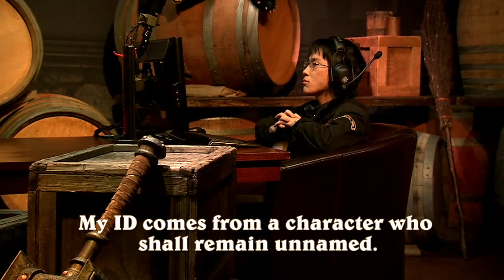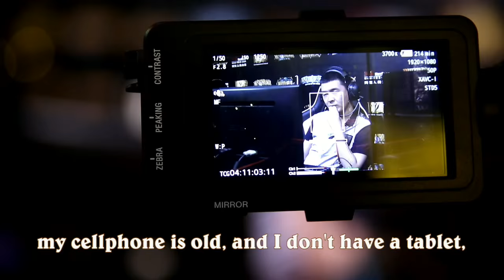DieMeng vs Kno - Quarterfinal - World Championship 2015 BlizzCon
2015 Hearthstone World Championship, Quarterfinal: DieMeng vs Kno

Game 1: 3:47
Game 2: 19:04
Game 3: 27:01
Game 4: 38:21
Interview: 45:16